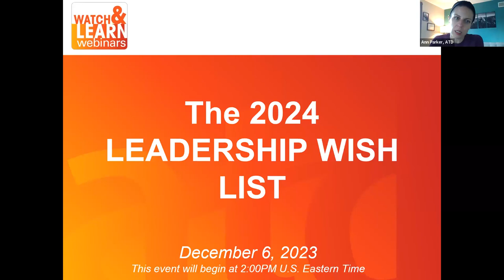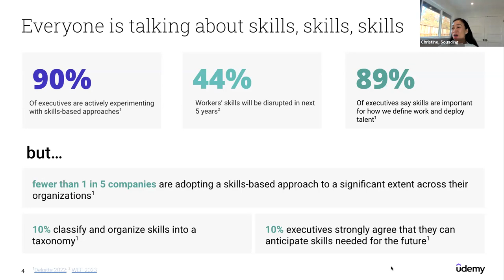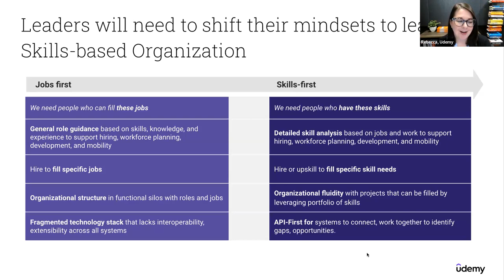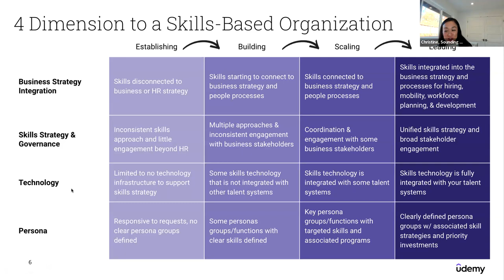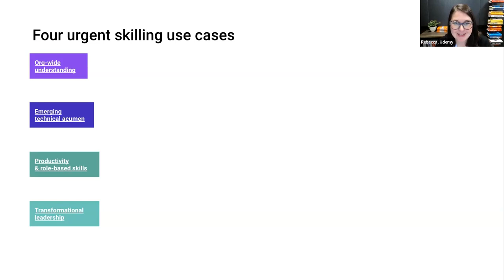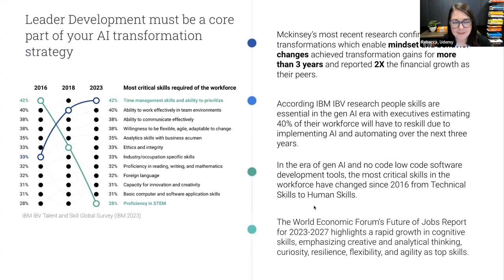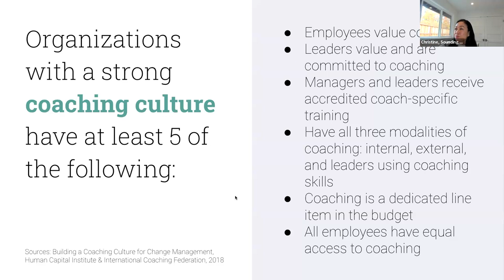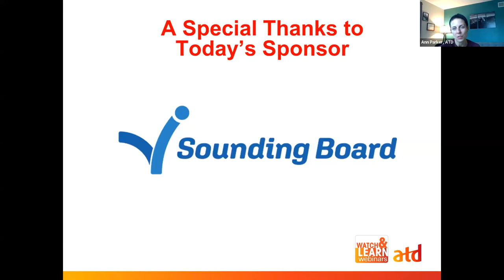The 2024 Leadership Wish List | Sounding Board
As budgets decrease and the world increases in volatility and complexity, learning and development departments must creatively adapt. However, finding the right solutions does not necessarily mean compromising on objectives and impact. Join this session to discover strategies for checking items off your leadership wish list in 2024.

During this event, you will:

Discover trends in leadership development, including the capabilities and capacities organizations actively need now.
Explore strategies to address these needs.
Gain a deeper understanding of how to build, scale, and manage leadership development programs.